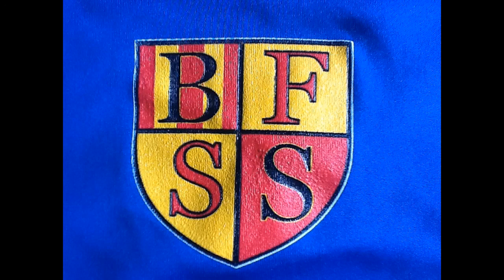Charlie- Freestyle soccer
Charlie Haywood of the BFSS Vultures juggles and shows some of his freestyle moves.